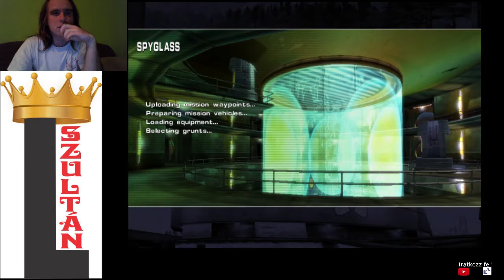BUG TELEPÍTÉS Breed Bring it on! végigjátszás #5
Missions:
Paveway
Spyglass